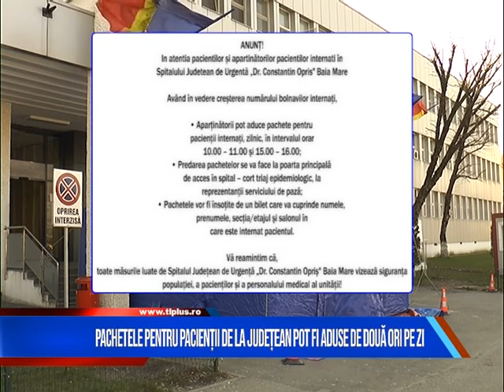Știri pe scurt 10 iunie